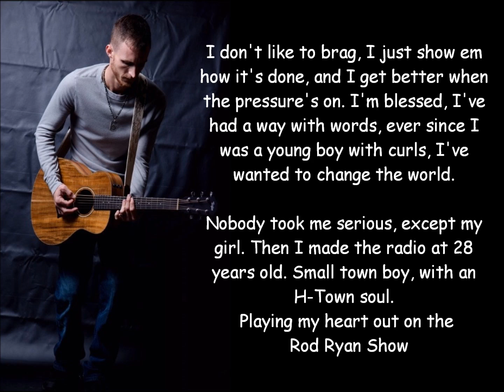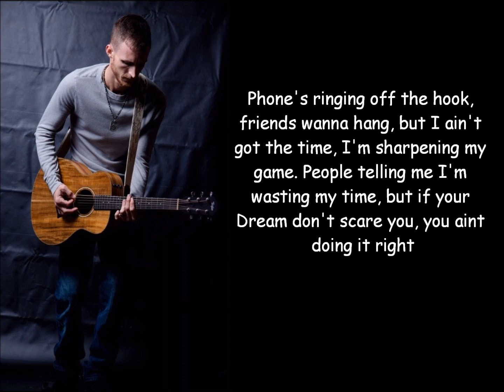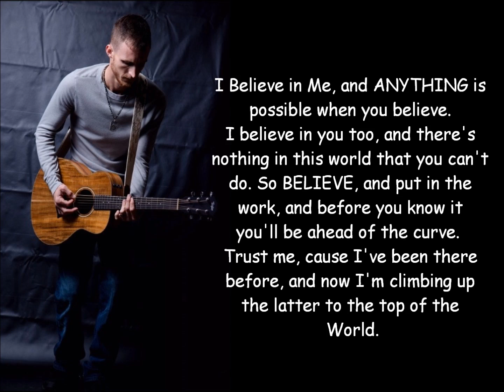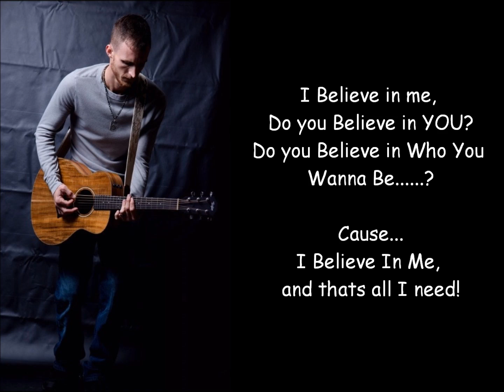I Believe in Me - (OFFICIAL) Lyric Video - Doug Westoctt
written by Doug Westcott